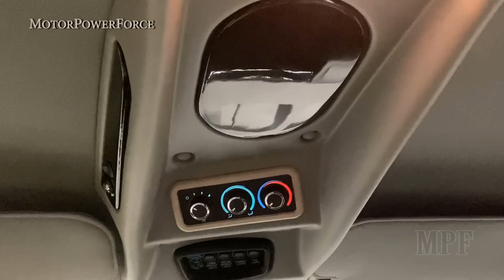2020 GMC Explorer 7-passenger travel van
GMC Van